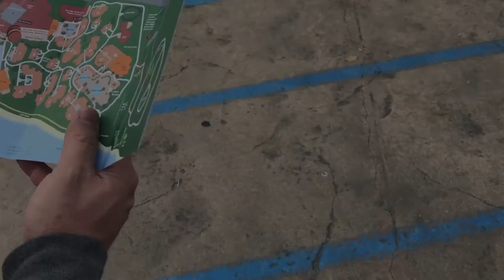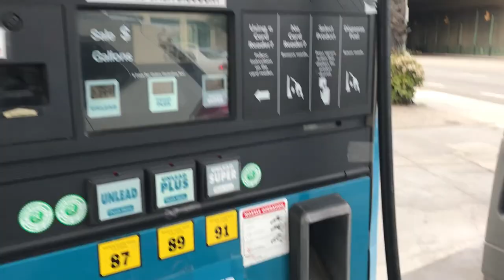BACARA Resort & Spa | Santa Barbara - CA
Hello dear, tudo bem?
O vídeo de hoje é um vlog mostrando o maravilhoso Resort Bacara em Santa Barbara e também um pouco de downtown, dando uma passadinha em Ventura. Espero que gostem.

Beijos